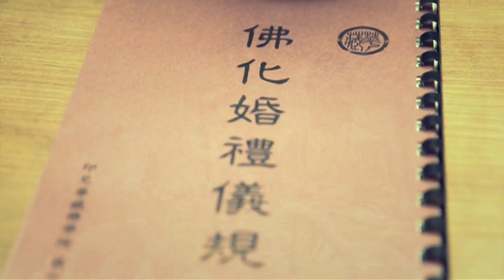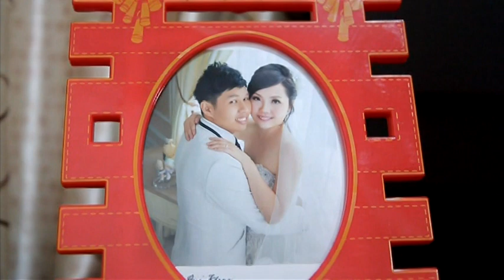Buddhist wedding highlight Hui Qing Li Xi